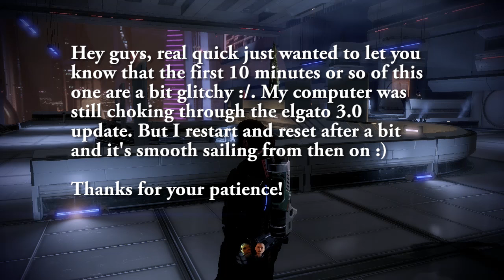Mass Effect 2 with Commentary [Part 24]: Philosophy and Philanthropy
Hey it works. Alliteration is my overused best friend ;D We really do go talk some history and philosophy with Thane, then manage to work our way through every known store in the galaxy for upgrades I want but they do not haaave. And we meet some of my favorite NPC's along the way XD